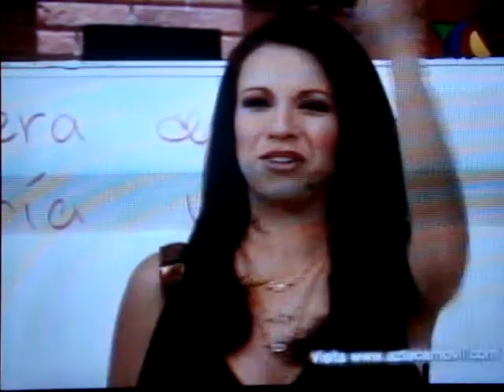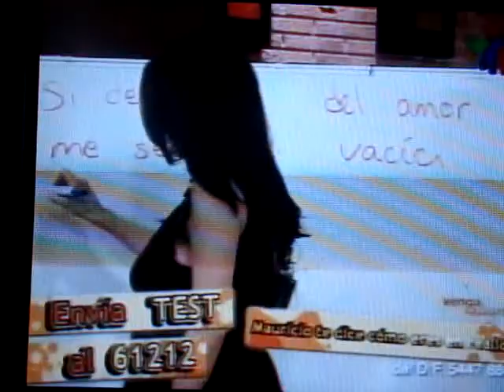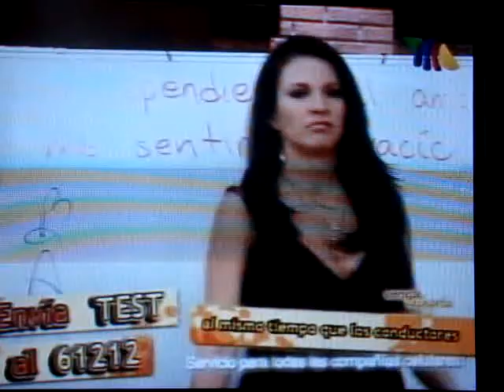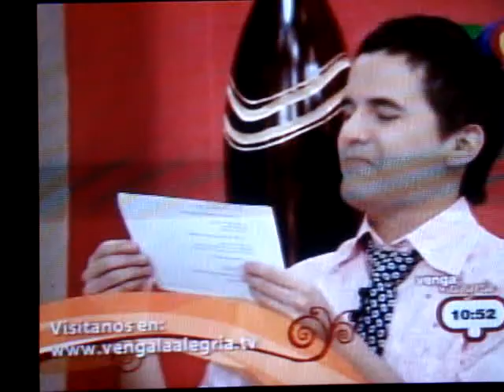Mauricio M -Dependes del amor ?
hay Fer: De que se trata el test ???; Italo jajajaj   hay rulo como que   1-800  los numeros no se le dan  y de paso le dicne  Libre como un pajaro jajaja ;   Quiero un abrazo  jejejeje   pitufin  dame un abrazo !!  jajaj buenisimo el test jajajaa